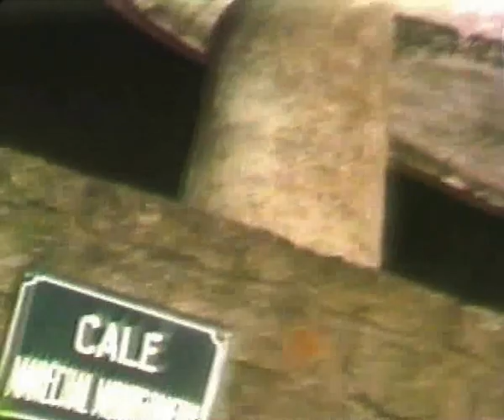D-DAY , Arromanches, 1980 , Longue sur Mer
Extrait d'une K7 VHS de 1980 , Voir les lieux il y a 36 ans Arromanches , les batteries de Longue sur Mer et falaises ( appelé le cahos ) .Pour Information l'Hôtel de Normandie ( ancien hôtel l'étoile du nord ) était tenu par la famille Ordas. La famille Ordas bien connue tant à Caen avec l' Alcide et le: " P'tit Mousse " de Courseulles sur mer, gère maintenant MER & TERROIR face au port de Courseulles sur Mer .. . . C'est un lieu à ne pas manquer
En mémoire de mon ami  Patrice ORDAS ( DCD  inopinément en 1992 !  )